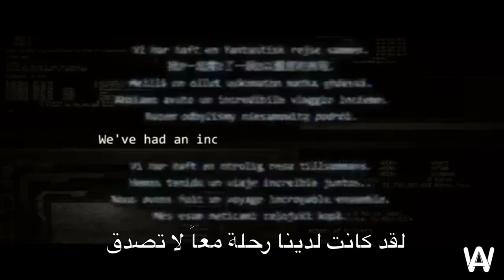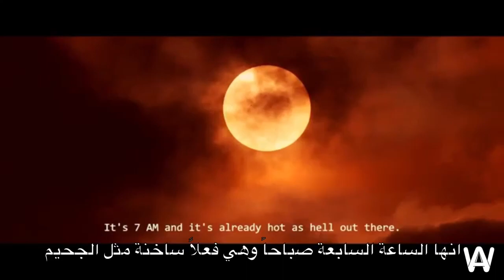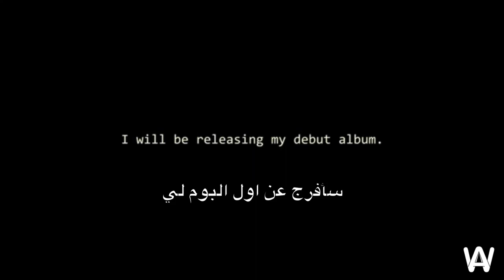Alan Walker: Different World (Trailerمترجم)